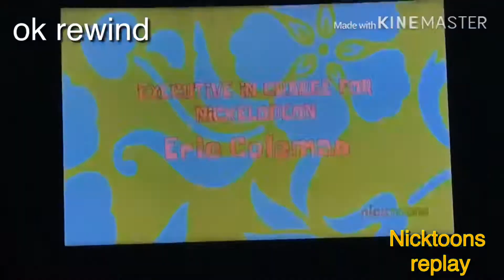nicktoons replay continuity and shutdown 27/9/19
Nicktoons Replay is a Channel based on replaying cartoons thus the name. The channel is similar to the cartoon channel nicktoons. It is on Sky channel 608 now 617 andVirgin channel 706. It’s shows these shows.

sponge bob squarepants
lol and friends
lol and friends 2
lol and friends 3
the loud house
breadwinners
sanjay and craig
lol and friends on a roll
lol and friends shorts
lol and friends mini episodes.

Movies
lol and friends the movie
the spongebob movie sponge out of water
the spongebob squarepants movie
Breadwinners: the formula for bread
lol and friends on a roll (movie version)
Sanjay and Craig the movie

this channel is like the +1 (1 hour later) version of nicktoons or any other channel. Nicktoons replay is also in standard definition (SD) and high definition (HD).